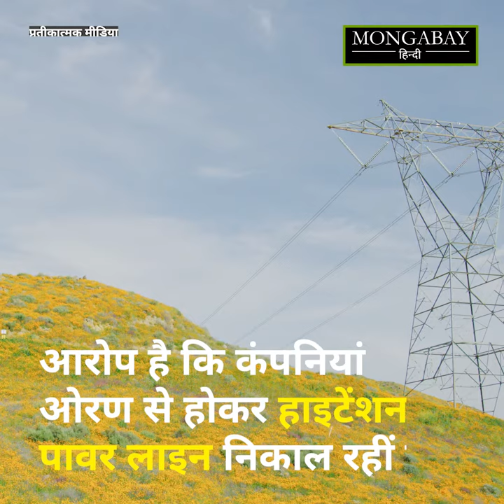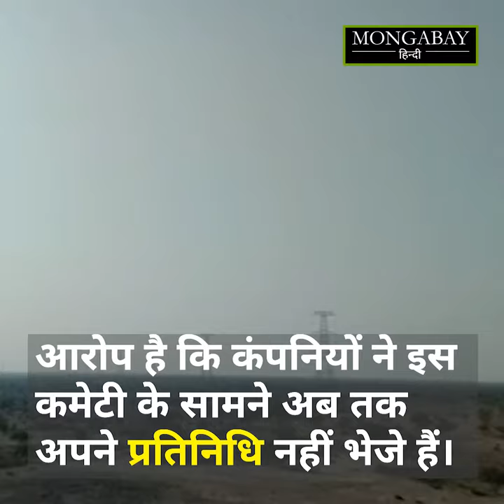‘ग्रीन पावर’ से राजस्थान के ओरण और गोडावण [Great Indian Bustard] के अस्तित्व को खतरा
सैकड़ों साल से सुरक्षित ओरण (चारागाह) को लेकर राजस्थान में स्थानीय लोग और ग्रीन एनर्जी कंपनियां आमने सामनें हैं। इन कंपनियों के खिलाफ लगातार प्रदर्शन हो रहे हैं। पक्षियों को पावर लाइन से होने वाले खतरे को देखते हुए सर्वोच्च न्यायालय ने मार्च 2021 में देगराय ओरण में पावर कंपनियों को अंडर ग्राउंड पावर लाइन डालने का आदेश दिया। भारतीय वन्य जीव संस्थान ने 2020 में अपनी रिपोर्ट में हाइटेंशन पावर लाइनों को गोडावण के लिए बड़ा खतरा बताया है। इससे जैसलमेर क्षेत्र में हर साल करीब 83,000 पक्षियों के जान गंवाने का अनुमान लगाया गया है।